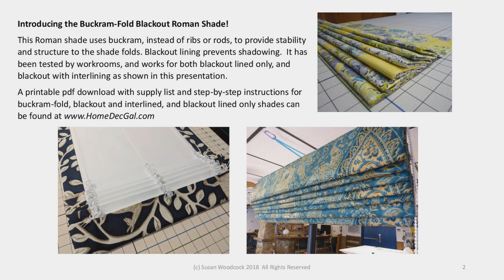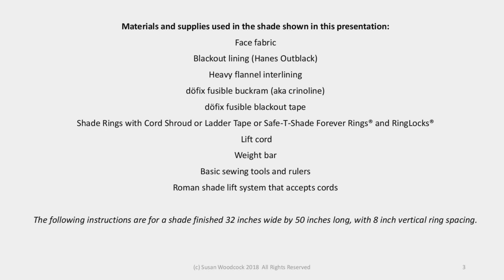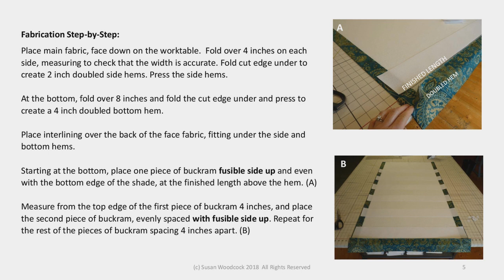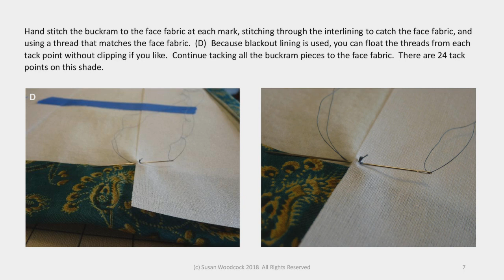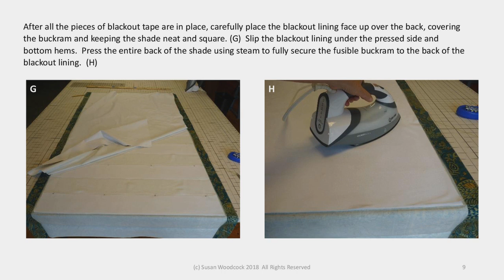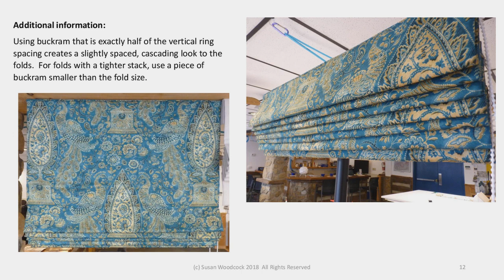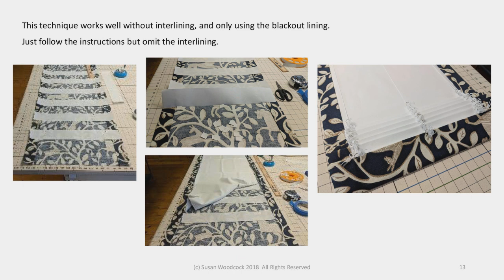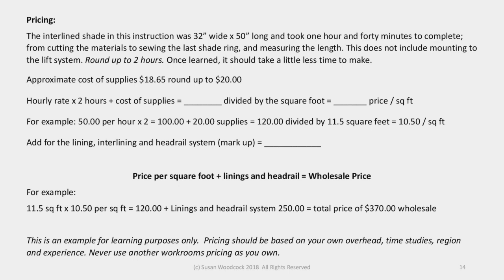New! Blackout Roman Shade Method by Susan Woodcock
In this webinar presentation, Susan Woodcock shares a new method for making blackout Roman shades with no pinholes of light for the professional custom workroom. Download the how-to instructions from Susan's website at HomeDecGal.com